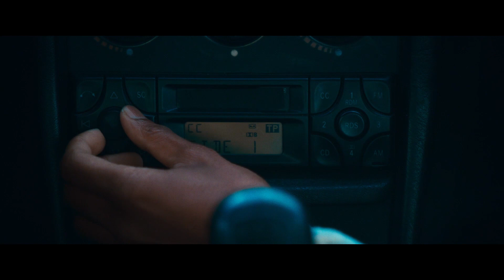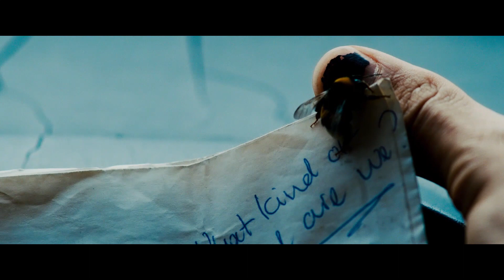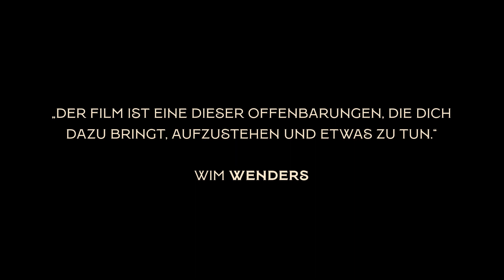EVERYTHING WILL CHANGE | Trailer & Filmclips deutsch german [HD]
| "Everything Will Change" (Trailer deutsch german) | Kinostart: 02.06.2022
DANKE! :)

Offizieller deutscher Kino-Trailer zu dem Film "Everything Will Change".

Originaltitel: Everything Will Change
Everything Will Change, DE 2021
Filmverleih: farbfilm verleih
Filmlänge: 92 Minuten
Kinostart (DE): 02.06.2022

Schauspieler/Darsteller: Noah Saavedra, Jessamine-Bliss Bell, Vibeke Hastrup, Paul G. Raymond u.a.

Regisseur: Marten Persiel

In einem dystopischen Jahr 2054 begeben sich drei junge Rebellen auf eine Reise, um Spuren der längst verlorenen Schönheit der Natur zu finden, in der Hoffnung herauszufinden, was mit ihrem Planeten passiert ist. Die Antwort liegt in der Vergangenheit und als sie den Schlüssel zu einem Jahrzehnt finden - den 2020er Jahren - als eine bunte Zukunft noch möglich war, ändert sich alles. In diesem ungewöhnlichen Roadmovie trifft Fiktion auf wissenschaftliche Fakten, um die dringlichste Frage unserer Zeit zu untersuchen: Das Artensterben.